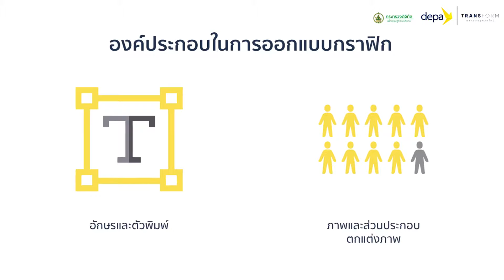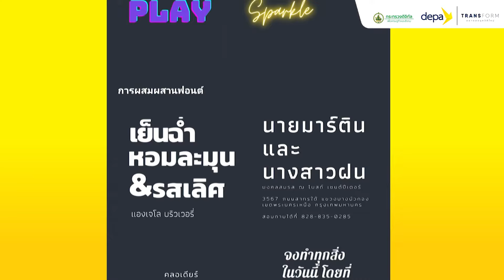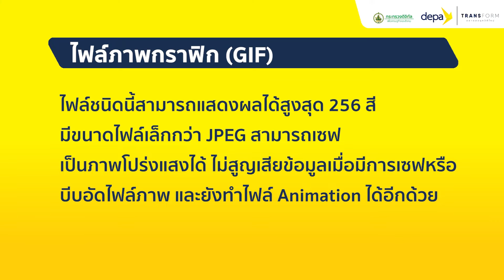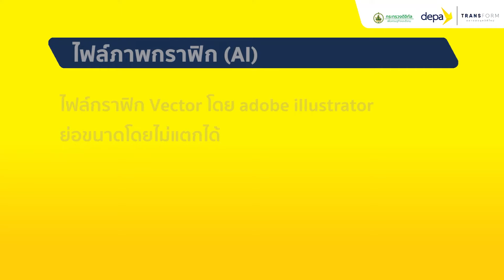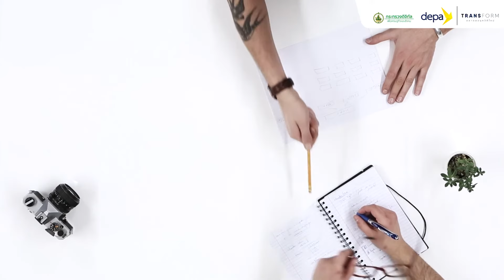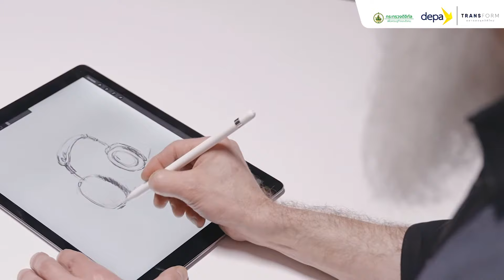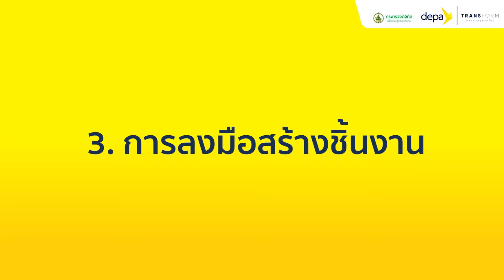EP.3/9 | 3 สิ่งต้องรู้ก่อนลงมือออกแบบ รู้จักหลักเบื้องต้นในการออกแบบ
เพื่อเตรียมความพร้อมก่อนลงมือทำกราฟิก ทั้งองค์ประกอบในการออกแบบ ประเภทไฟล์ที่ใช้งาน และขั้นตอนในการคิด ร่างงาน และลงมือทำงาน

วิทยากร คุณปัญญาพร วิทยาประดิษฐ์
  รองกรรมการผู้จัดการ บริษัท นิปป์ ครีเอชัน จำกัด
  วิทยากรด้านการถ่ายภาพสินค้าและตกแต่งภาพด้วยสมาร์ทโฟน

ช่วงเวลาเรียน
 เริ่มลงทะเบียนเรียนได้ตั้งแต่วันที่ 20 สิงหาคม 2564
สิ้นสุดการเรียน วันที่ 31 มีนาคม 2565
ลงทะเบียนเรียนฟรี!! คลิกเดียวที่พลิกธุรกิจสู่โลกอนาคต

เกณฑ์การเรียน
ผู้เรียนต้องทำแบบทดสอบหลังเรียน (Post-test) โดยต้องทำคะแนนรวมทั้งหมดให้ได้ร้อยละ 80 ขึ้นไปจึงจะสามารถขอรับ Certificate of Completion โดยการลงทะเบียนทาง และ และผ่านการทดสอบภายในระยะเวลาที่กำหนด